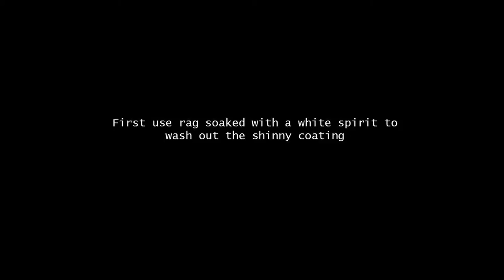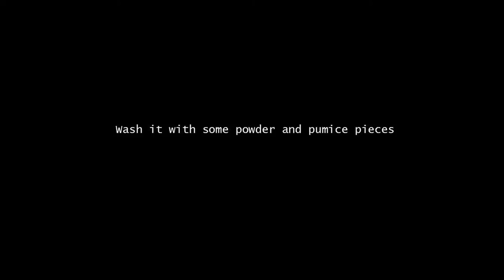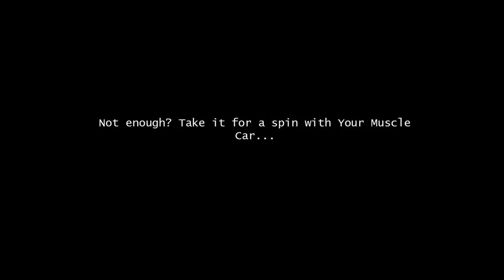How to make a Vintage Jacket Hipster Tutorial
Jak zrobić kurtkę vintage poradnik dla Hipstera
How to make your jacket look vintage, old, worn, distressed, retro tutorial
Full HD